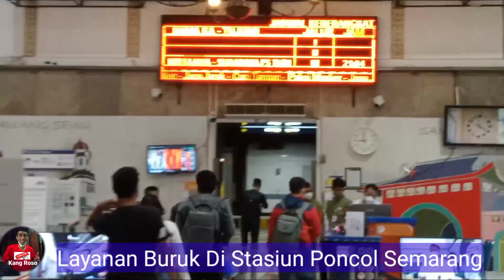Gagal Naik Kereta Api Ibu-Ibu Nangis Di Stasiun Poncol Semarang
Karena Gagal Naik Kereta Api Ibu-Ibu Nangis Di Stasiun  Poncol Semarang